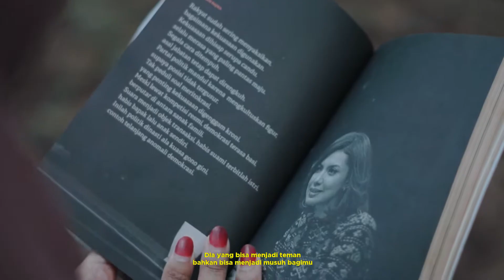CINEMATIC SHOOT Sony A6000 + Lensa Sony 50mm 1.8 (Perhutani Bulungan, Tayu, Pati, Jawa Tengah)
Assalamualaikum.
Video kali ini berkonsep candid Daily Activity atau bisa dibilang Aktifitas sehari-hari lokasi pengambilan gambar di Perhutani Bulungan Kec. Tayu Kab. Pati Jawa tengah  mohon maaf bila ada hal yg kurang berkenan, karena saya masih dalam proses belajar hehe. So hope you enjoy it!

* Camera & Lens
Sony A6000 & Sony FE 50mm f 1.8

* Location
Jepara, Jawa Tengah